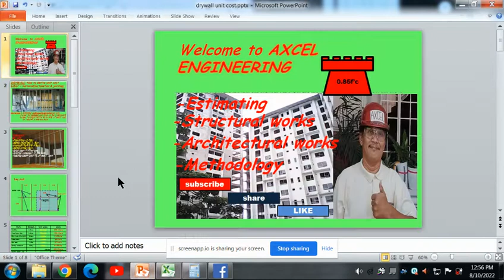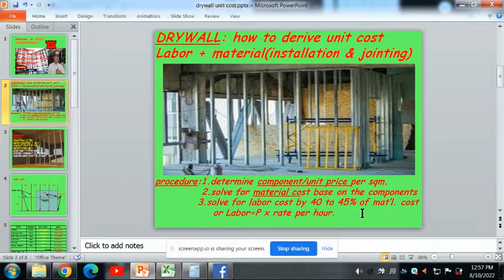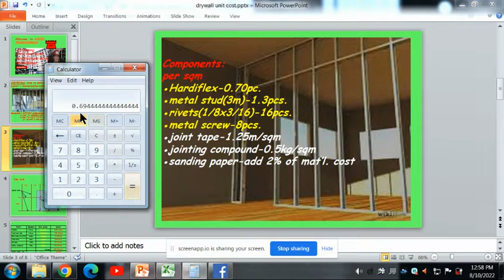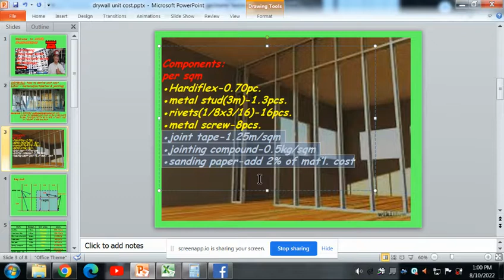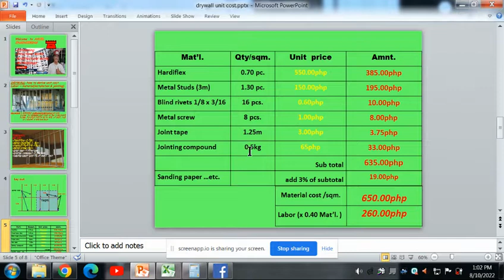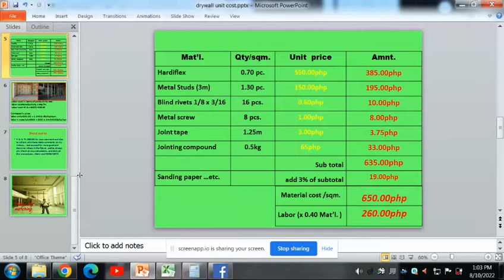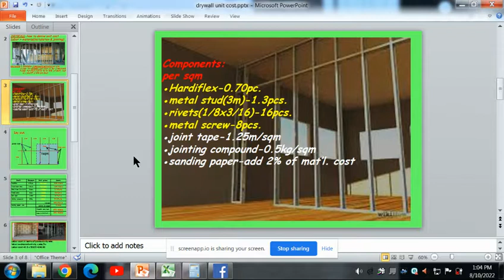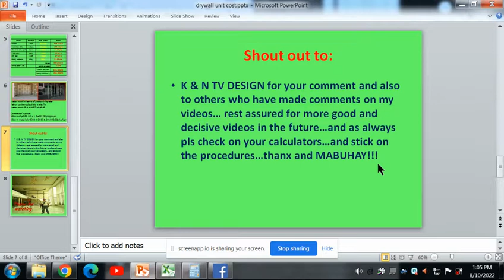How to derive unit cost of drywall per sqm. labor + material